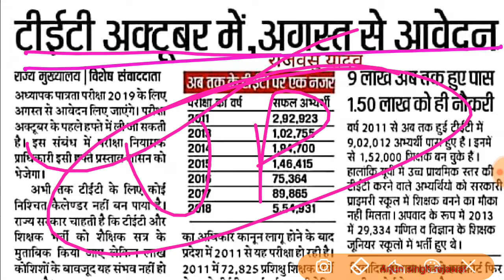Up tet exam date information 2019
यूपीटेट 2019 की परीक्षा कब होगी तथा कब से लिया जाएगा आवेदन यह सभी जानकारी प्राप्त करने के लिए इस वीडियो को अंत तक देखें